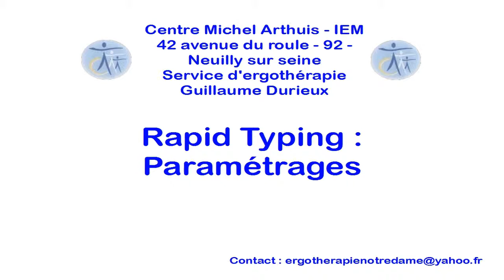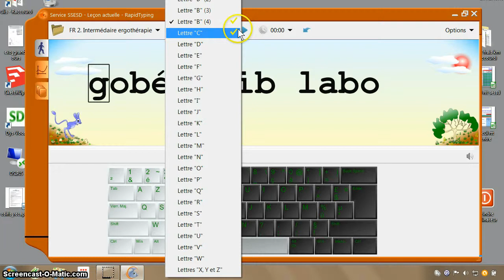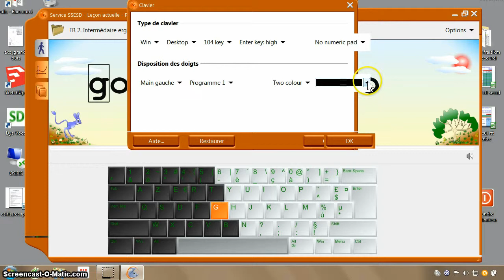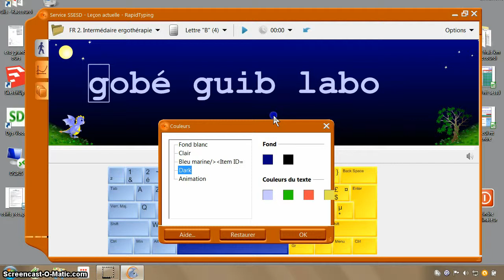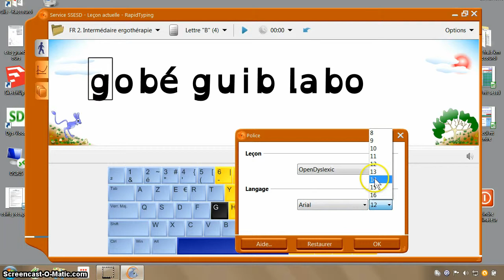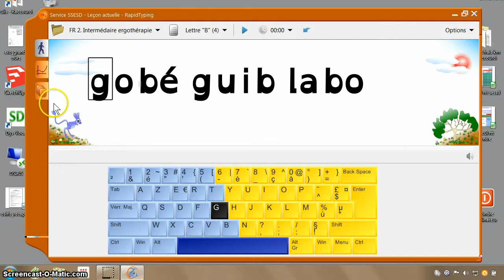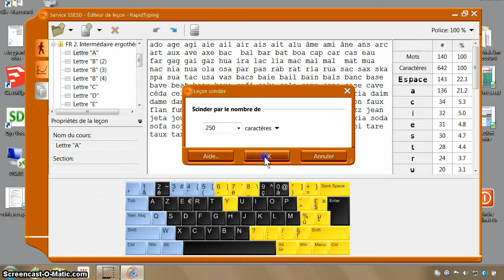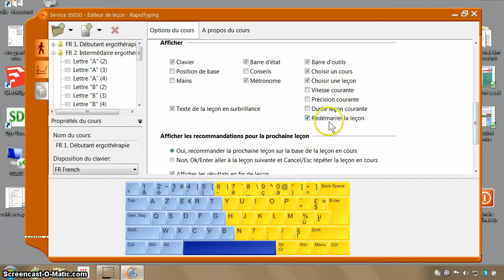Rapid typing 5 : partie 3/3 : Paramétrages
Quelques exemples des possibilités de paramétrage de Rapid Typing